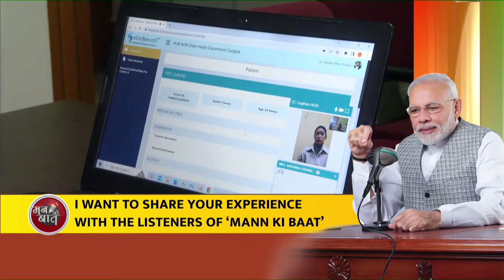Tele-medicine to UPI… India’s strides in digital technology is attracting attention of entire world!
During the 98th episode of ‘Mann Ki Baat,’ Prime Minister Modi said that the programme has become a wonderful medium for expression of public participation. PM Modi shared insights about several topics ranging from art and culture to India’s strides in digital technology.